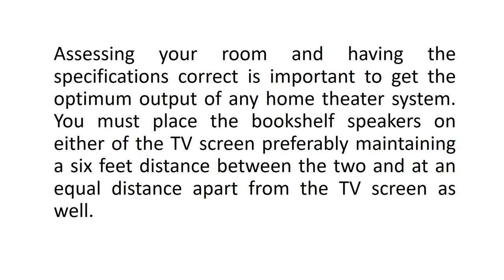Concerto 901 Home Theaters Installation Mechanics to Follow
All you will want from your Concerto 901 Home Theaters is to perform better. To achieve it you should follow some installation procedures to bring out the best.